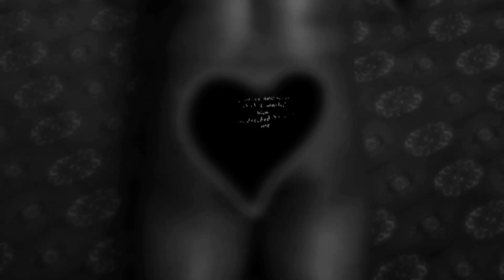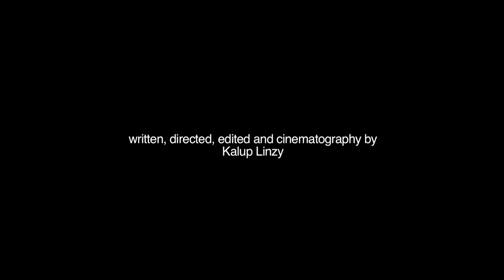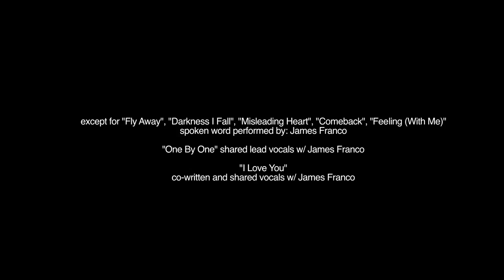(Introducing Kaye) Romantic Loner (2013) {Feature Film} 73min - Kalup Linzy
A video artist/soul singer attends an artist residency and soul searches.  Written, Directed, Edited, and Cinematography by Kalup Linzy.
00:00 1. Fly Away feat. James Franco (original version)
04:27 2. Ordinary World
09:44 3. Love Myself 2 U
11:57 4. Crossing The Threshold
16:15 5. Spirit
17:49 6. Love In My Imagination
20:09 7. Darkness I Fall feat. James Franco
24:44 8. Get Some
28:06 9) Another Asshole
29:54 10) One By One feat. James Franco
32:50 11) K Luv
33:03 12) Gone With The Wind
36:30 13) Chest Full of Tears
38:38 14) Misleading Heart feat. James Franco
40:51 15) Hallejuah
42:20 16) Always A Friend
43:43 17) Space
47:43 18) Comeback feat. James Franco
50:36 19) Feeling (With Me) feat. James Franco
53:01 20) Misleading Heart feat. James Franco
54:58 21) Man Pussy
1:00:10 22) Feeling (With Me) reprise feat. James Franco
1:02:26 23) Kaye's Theme (OK)
1:07:12 24) I Love You w/ James Franco
1:11:42 25) K Luv (Credits)